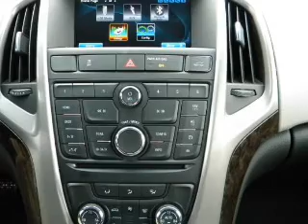2012 Buick Verano - Kokomo IN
Year: 2012
Make: Buick
Model: Verano
Trim: Convenience Sedan 4D
Engine: 4 cylinder Flex Fuel 2.4 liter
Transmission:
Color: Quicksilver Metallic
Mileage: 19
Address:
1220 East Boulevard